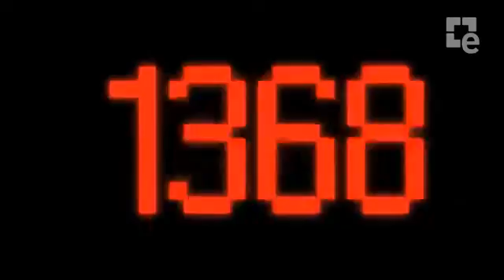Naruto Shippuden Ultimate Ninja Storm Revolution - Trailer2412